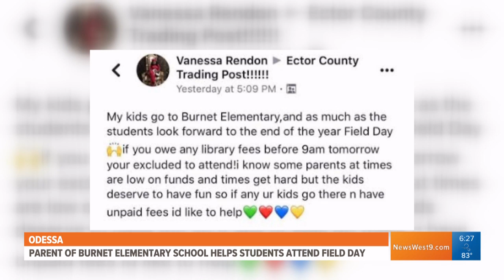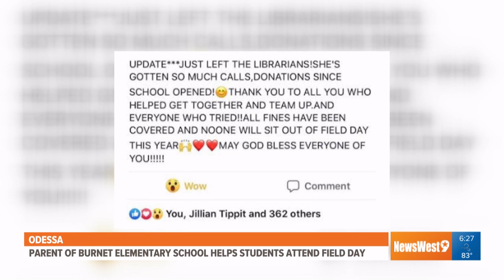Cup of Kindness (NewsWest 9): Vanessa Rendon